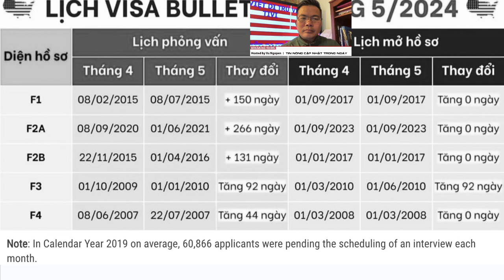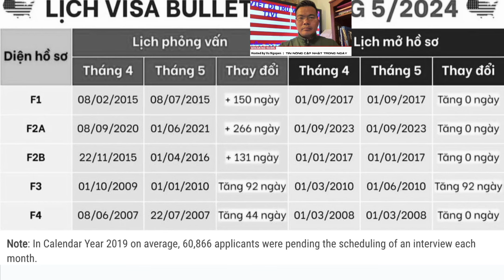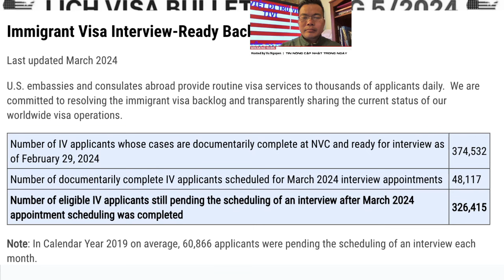Việt Di Trú TV : Lịch Visa tháng 05/2024 và số lượng hồ sơ tồn kho ở NVC !!!